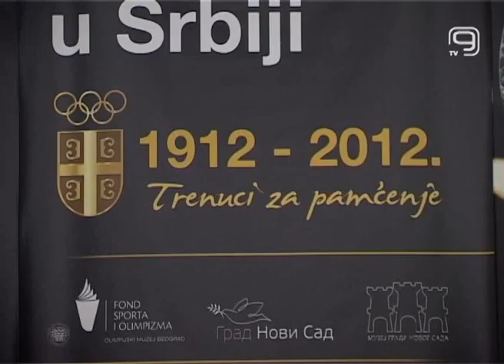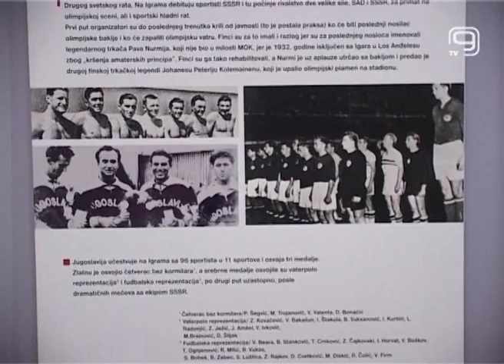TV KANAL9, NOVI SAD: Vek olimpizma u Srbiji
U muzeju Grada Novog Sada do 28. aprila biće postavljena izložba „100 godina olimpizma u Srbiji."